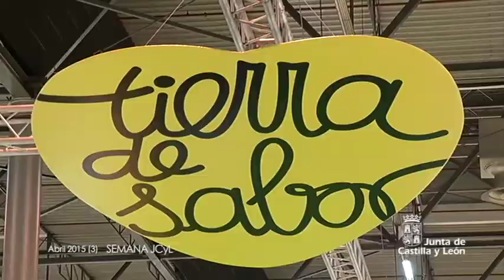Semana JCyL Abril 2015 (3)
La Junta de Castilla y León aporta 15 profesores para la impartición de formación profesional de grado superior en la Academia de Artillería de Segovia. La reina Letizia y el presidente de la comunidad Juan Vicente Herrera visitaron las instalaciones militares.
El presidente siguió la semana en Madrid, donde acudió al Salón de Gourmets en su edición número XXIX.
Una presencia identificada con el sello Tierra de Sabor.
El sector agroalimentario es una de las principales fuentes de trabajo en la comunidad, el presidente acudió al acto de inauguración de la nueva planta de la empresa de galletas Gullón, que llevará el nombre VIDA. Una iniciativa que apuesta por una línea de productos saludables.
Juan Vicente Herrera, se ha reunido con Juan Carlos Suárez-Quiñones, el nuevo delegado del Gobierno en la Comunidad. Ha sido la primera visita institucional del delegado tras su toma de posesión.

Jose Antonio de Santiago Juárez consejero de la Presidencia y Portavoz, acudió a la comisión territorial, para hacer balance de lo que ha supuesto esta legislatura. Una época en la que ha destacado la participación ciudadana y la transparencia.

En el Consejo de Gobierno, la Junta de Castilla y León ha aprobado conceder una subvención de 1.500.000 euros a CECALE y a los sindicatos CC.OO. y UGT para financiar asesoramiento a empresas y trabajadores.
La consejera de Agricultura y Ganadería, Silvia Clemente, ha clausurado la jornada de debate sobre 'Incorporación de jóvenes y de mujeres al sector agrario' dentro del marco de AgroHorizonte 2020.
Manuela Juárez Iglesias, ha sido galardonada con el Premio Castilla y León en la categoría Investigación Científica y Técnica, por la excelencia de su trayectoria en el ámbito agroalimentario, en particular en el sector de la leche.
Ismael Fernández de la Cuesta, ha sido premiado con el reconocimiento en Restauración y Conservación del Patrimonio. El jurado ha resaltado su trayectoria en el campo de la musicología y en especial su labor de investigación de la música medieval y renacentista.